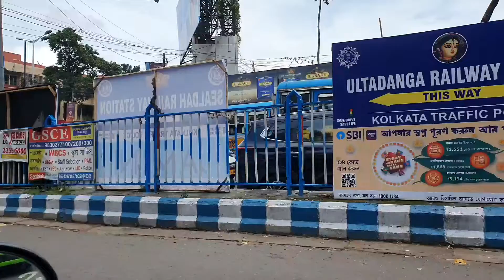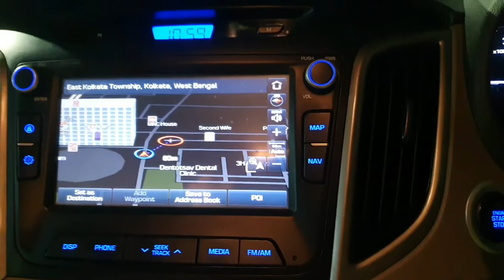Bura Fass Gaya on Navami Night_DURGA PUJA 2k22 // Ab kya hoga?? // LivingWithAirish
This video contains what we did on Navami Night of DURGA PUJA 2022.